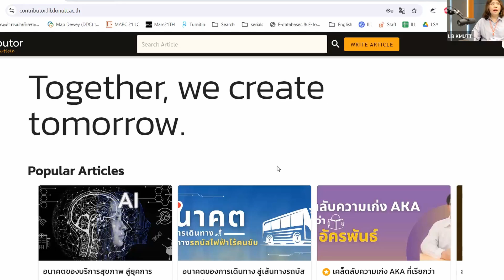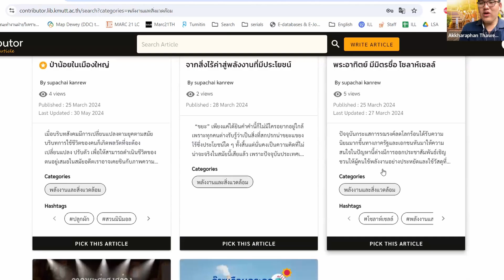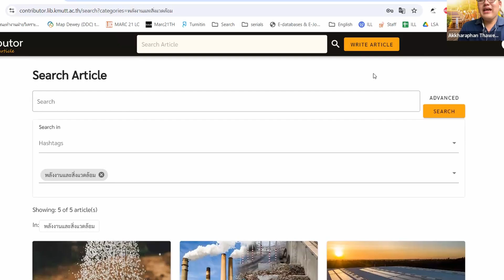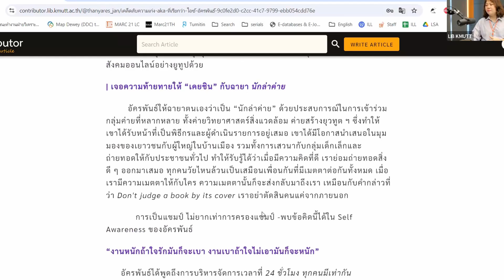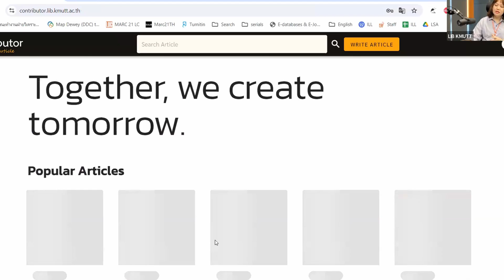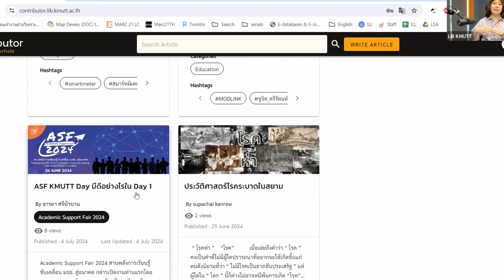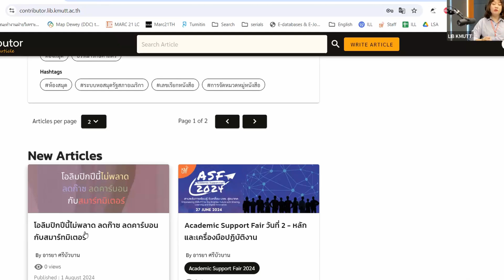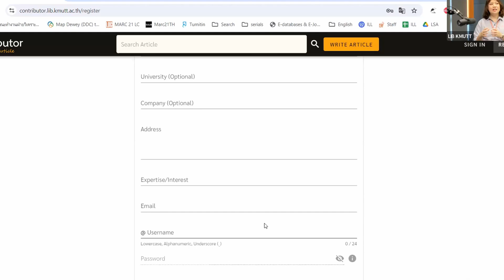Contributor Platform ความรู้คู่ความสำเร็จ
ในฐานะคนเก่งและดีที่ใช้พื้นที่ Contributor Platform ในการแสดงความสามารถจึงอยากแนะนำเครื่องมือใหม่นี้ให้ได้รู้จักกัน
แลกเปลี่ยนประสบการณ์ผู้ถ่ายทอดความรู้โดย คุณอัครพันธ์ ทวีศักดิ์
ดำเนินรายการโดย นางสาวอารยา ศรีบัวบาน นักบรรณสารสนเทศ สำนักหอสมุด มจธ.
รู้จักคุณไอซ์อัครพันธ์ในบทบาท Contributor
03:38 ถ่ายทอดประสบการณ์การให้ความรู้
05:17 ฝึกฝนจากการเขียนเรียงความ
06:00 concept ของ contributor platform
07:57 การเป็นผู้ถ่ายทอดที่ดี
11:00 การเตรียมตัวทำ Content
12:25 การทำวิดีโอไม่ได้ง่ายอย่างที่คิด
15:10 หน้าจอแรกของการเข้าสู่เว็บไซต์ Contributor Platform
22:30 การลงทะเบียนเข้าใช้งาน